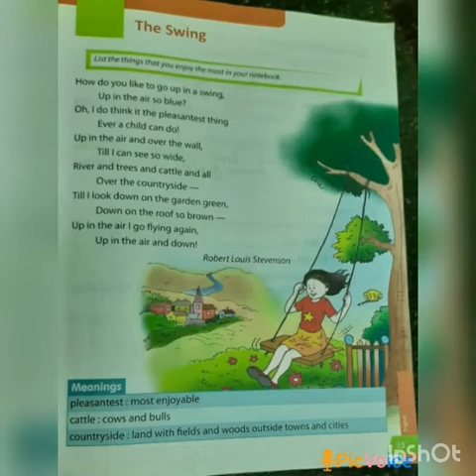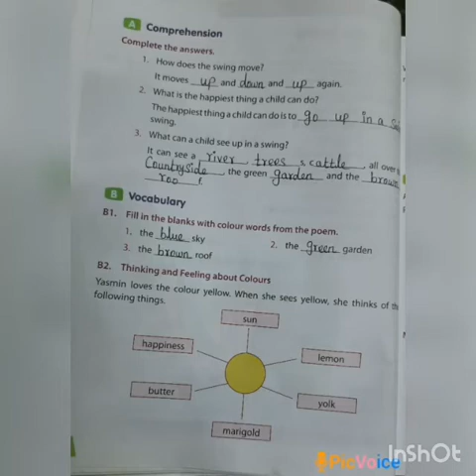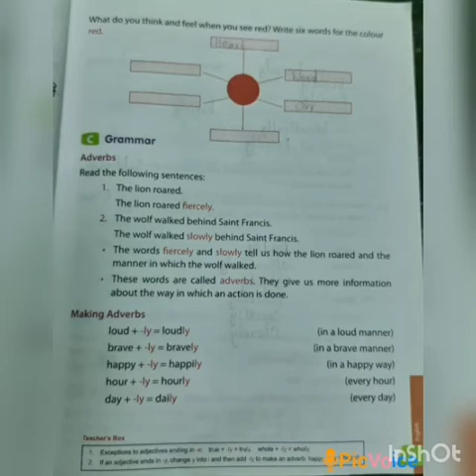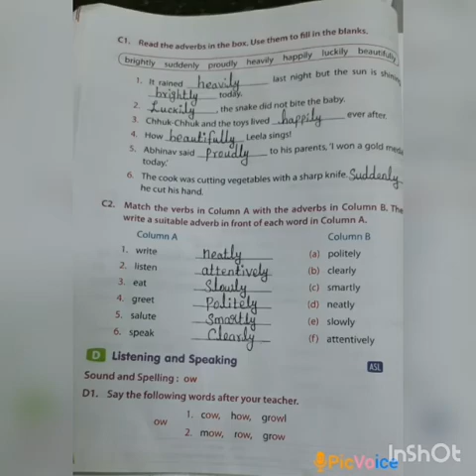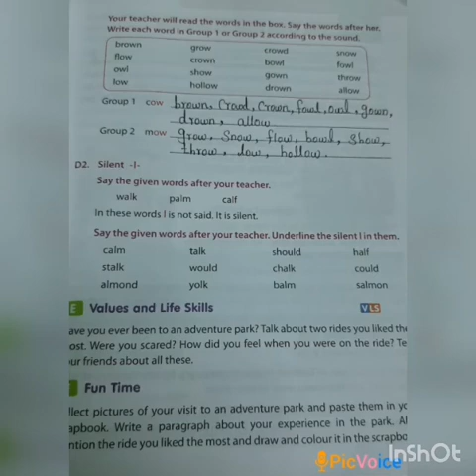SRI PARASAKTHI VIDYALAYA CBSE